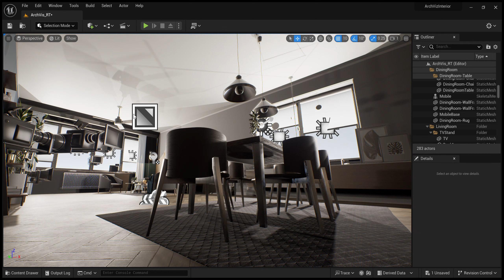ArchVizInterior Unreal Editor 2024 01 17 15 41 07